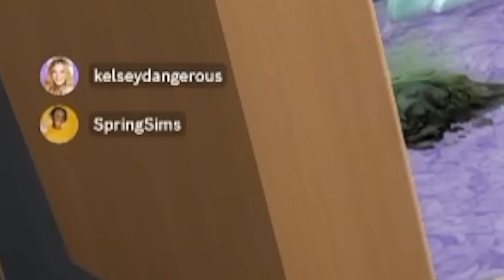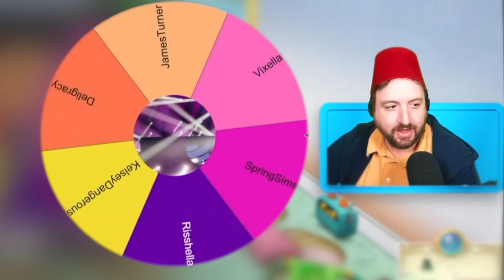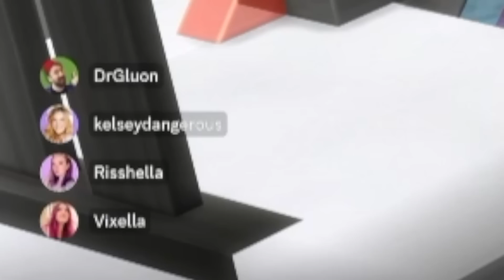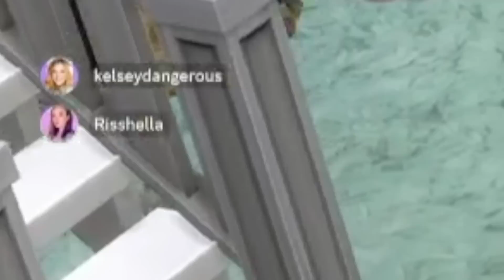The Sims 4 Multiplayer All my friends are Infants!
eapartner James Turner, Vixella, Kelsey, SpringSims, and Risshella are infants and I'm there only Caregiver. Who will end up with the most milestones? The Sims 4 Multiplayer mod is pretty amazing, lettings you and your friends play online together!